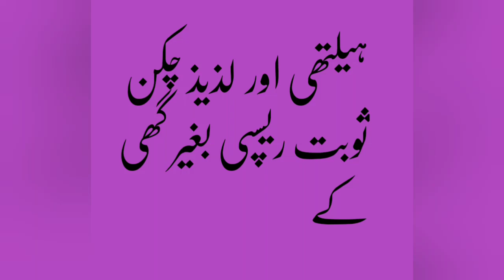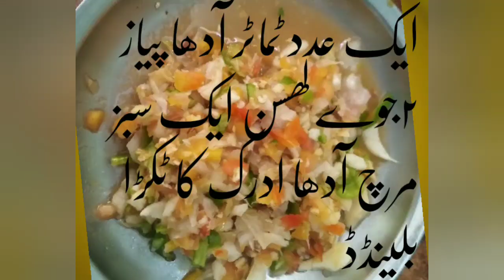Sobat (panda) traditional recipe of my home DIKhan. Sobat banain apnay ghar main meray ghar jaisee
Sobat is a traditional recipe of Dera Ismail khan my home. It is famous in entire country. People's cooking it in variety of ways but the style is not as our traditional recipe. I have tried my best to cook it in Healthy way in the same method as our people do.